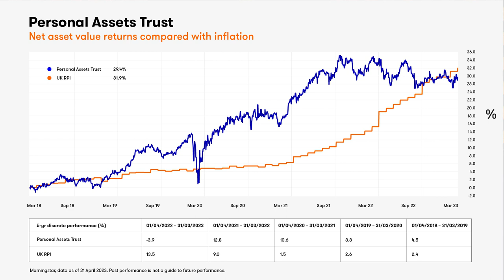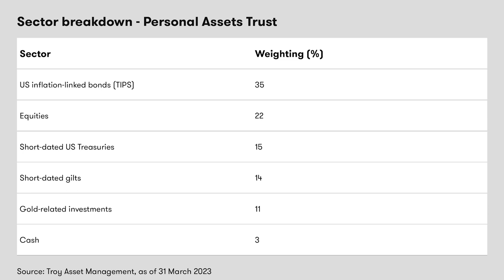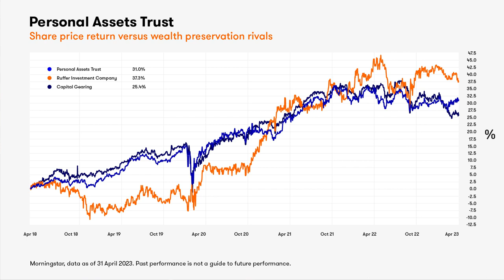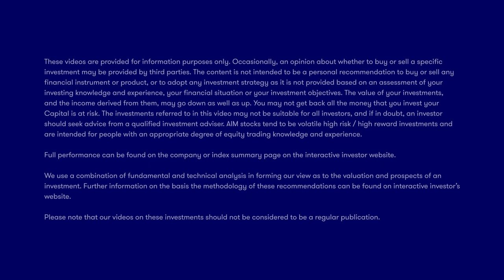Personal Assets Trust: how to protect and grow wealth in turbulent times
Personal Assets Trust manager Sebastian Lyon sits down with interactive investor's Sam Benstead to discuss how he invests to protect and grow capital in his "wealth preservation" strategy.

He covers the types of stocks and bonds he likes to buy and how high inflation and interest rates determine what investments to own, as well as the outlook for UK shares and the impact of banking failures globally.